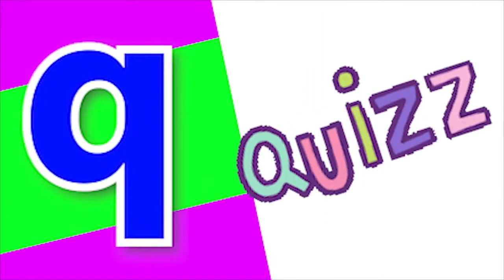Phonics Song with TWO Words A For Apple ABC Alphabet Songs with Sounds for Kids Nursery Rhymes 7